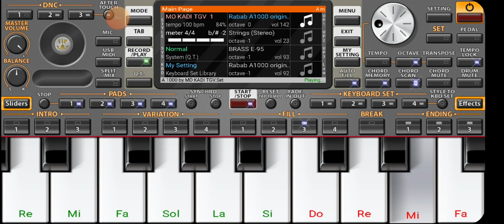السرعة فالعزف لا تعني أنك محترف 😉💯 Org 2020 Style rai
أهلا و سهلا بكم في قناة MAROINE INSTRU
يرجى الإشتراك ✔️ ليصلكم كل جديد و اللايك 👍 هو أقوى دعم ممكن أن تقدموه لي فلا تبخلوا به عليا , فعل زر التنبيهات 🔔 ليصلك اشعار لحظة نشر الفيديو 🎹

Org 2020 rai Org rai Org 2020 Org 2019 rai rai jdid Yamaha a2000 rai Yamaha a1000 rai Korg Pa600 rai Roland e 95 Yamaha a3000 rai Rbab a1000 Brass e 95